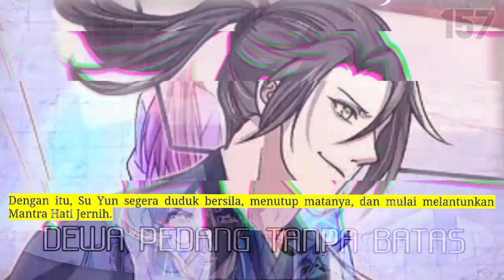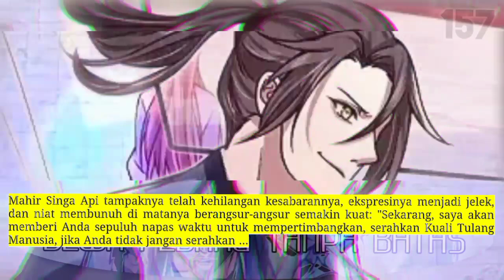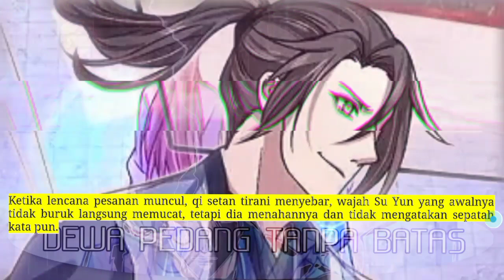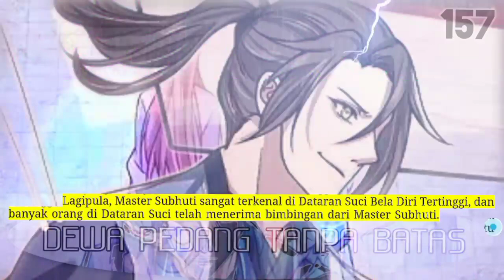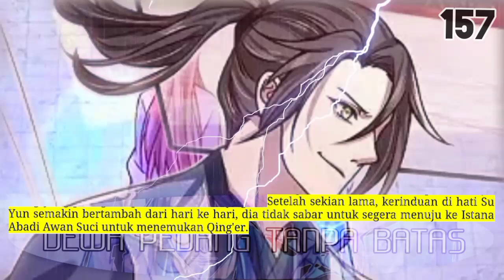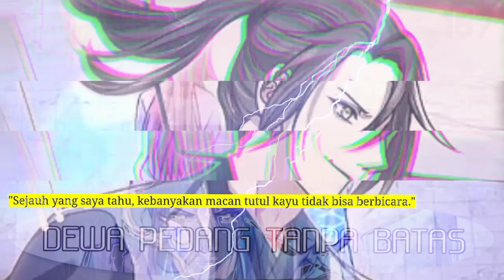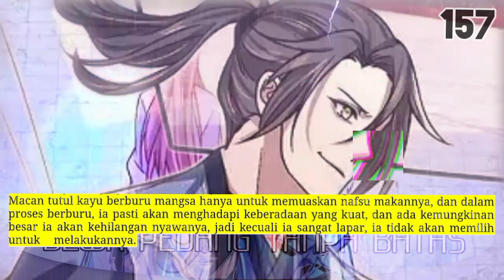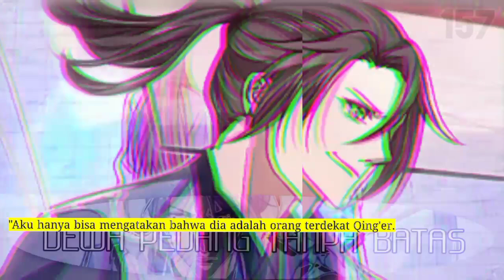Dewa Pedang tanpa batas season 157